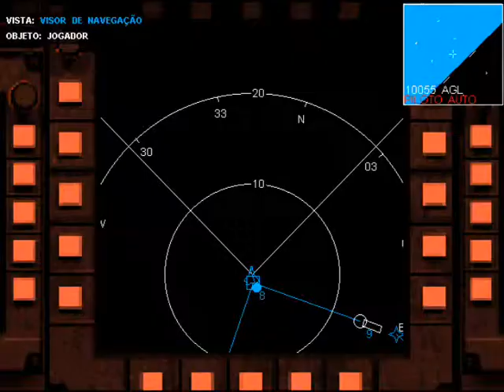Novalogic F-22 Raptor - C3M2 - Soberano dos Ares